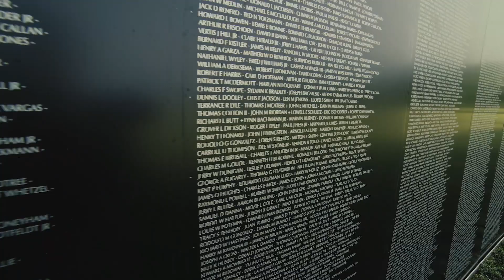STORIES FROM VIETNAM - Part Two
PART TWO - Stories from Vietnam as told by Pflugerville Veterans.